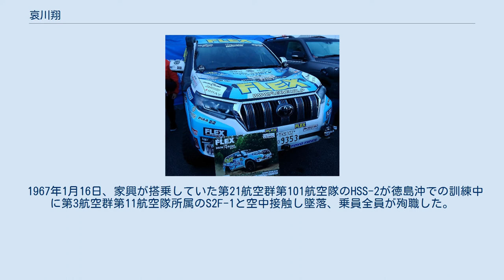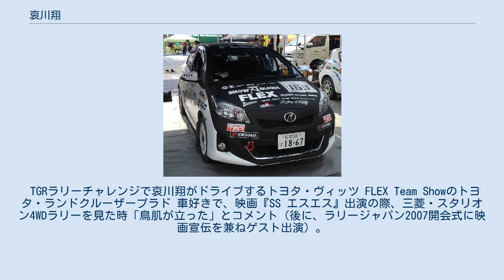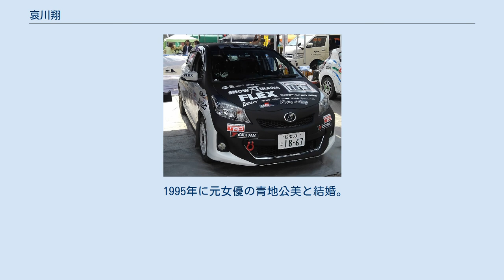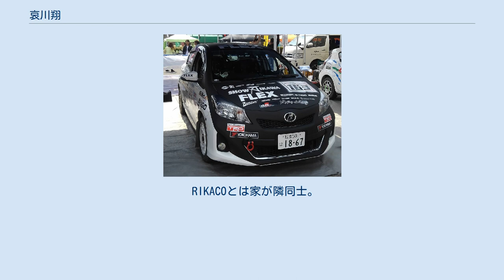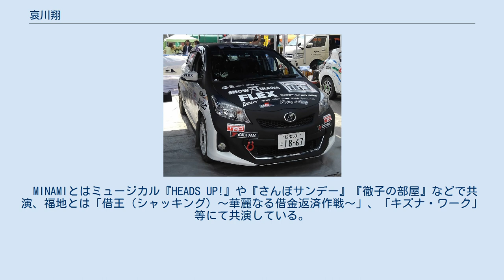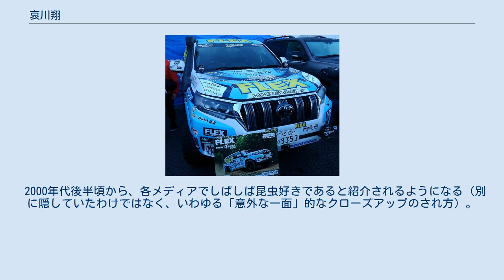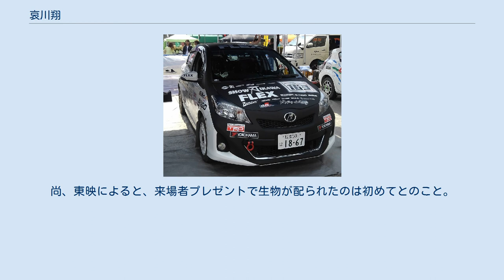哀川翔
哀川 翔（あいかわ しょう、英: Show Aikawa, 1961年5月24日 - ）は、日本の俳優、タレント、歌手、司会者、ラリードライバー。
本名、福地 家宏。
 徳島県徳島市生まれ、鹿児島県鹿屋市出身。
身長178cm、血液型はAB型。
 徳島県徳島市生まれ。
海上自衛隊の幹部自衛官でパイロットだった父・福地家興の転勤に伴い山口県岩国市、栃木県宇都宮市、千葉県館山市と移住を繰り返した。
 1967年1月16日、家興が搭乗していた第21航空群第101航空隊のHSS-2が徳島沖での訓練中に第3航空群第11航空隊所属のS2F-1と空中接触し墜落、乗員全員が殉職した。
この時哀川は5歳だったが母親が臨月だったため、代わりに哀川が父親の遺体を確認した。
この事故はマスコミ各社で大きく取り上げられ、当時の新聞には待合室の椅子に座り、同行した叔父が読む新聞を覗き見する子供時代の哀川の写真が載った。
この事故について哀川本人は『ファミリーヒストリー』（NHK総合、2016年10月27日放送）に出演した際に「父親のニュースを5歳ながら覚えていた」と語っていた。
 この後、母の実家・鹿児島県鹿屋市に転居しその後は鹿屋市で育った。
鹿屋市立鹿屋小学校、鹿屋市立第一鹿屋中学校、鹿児島県立高山高等学校、東京工学院専門学校卒業（親に学費を出して貰っていたため、無遅刻無欠席を徹した）。
なお、本籍地は生まれて今日までずっと祖父が住んでいた東京都となっている。
 高校時代までは体育教師を志しており、体育大学への進学を希望していたが願書の出し忘れにより受験ができずに終わった経験がある。
 専門学校在学中、雑誌『ポップティーン』の創刊時にアルバイトのライターとして飛鳥新社に出入りするようになる。
 ライター名は「ショウ・ロンリーリバー」で、ロンリーリバーは哀川の英語読みである。
 路上パフォーマンス集団「劇男一世風靡」に所属し、『前略、道の上より』で「一世風靡セピア」メンバーとしてレコードデビュー。
1986年には『青の情景(シーン)』でソロデビューを果たす。
 1988年、 長渕剛から出演依頼を直々に受けたテレビドラマ『とんぼ』に出演。
1990年には その存在感と演技力を高橋伴明に見込まれ、Vシネマ『ネオ・チンピラ・鉄砲玉ぴゅ〜』、映画『獅子王たちの夏』の主役に抜擢される。
 1995年には「あいかわ翔」名義で監督デビュー。
助演男優として『棒の哀しみ』や『うなぎ』といった作品にも出演し、テレビドラマやテレビコマーシャルへの出演機会が増え始める。
2004年に出演した映画『ゼブラーマン』で主演作品100本の快挙を成し遂げる。
 竹内力と共に「Vシネマの帝王」と呼ばれる。
 2005年の日本アカデミー賞で優秀主演男優賞を受賞。
 近年はバラエティ番組にも出演。
 2010年6月4日に、孫が誕生した。
 TGRラリーチャレンジで哀川翔がドライブするトヨタ・ヴィッツ FLEX Team Showのトヨタ・ランドクルーザープラド 車好きで、映画『SS エスエス』出演の際、三菱・スタリオン4WDラリーを見た時「鳥肌が立った」とコメント（後に、ラリージャパン2007開会式に映画宣伝を兼ねゲスト出演）。
またラリー出場ドキュメント撮影のため、国際C級ライセンス（レース除外）を取得、映画『SS』に登場したフォード・フィエスタSTでラリージャパン2008にプライベータ応募で出走。
DAY2でリタイアしたものの、スーパーラリー規定によりペナルティ加算を受け復帰し、その後は走り切った。
 同じくドキュメント撮影 の為、2009年にヒルクライム競技の最高峰であるパイクスピーク・インターナショナル・ヒルクライムに出場、「オープンクラス（市販車改造クラス）」にて5位（全7台。2台リタイヤ）。
この時はコ・ドライバーに、ドライビングコーチ役のプロドライバー、奴田原文雄が急遽搭乗する事になった。
 2010年は自らのチーム「TEAM SHOW」を結成してラリージャパンに参戦したほか（ドライバーは奴田原で、自らは監督を務めた）、2011年からは「FLEX FEDERAL SHOW AIKAWA Racing」を結成しアジアクロスカントリーラリーに参戦。
2011年・2012年は自らドライバーとして参戦し、2012年にはクラス優勝も果たした。
ま...